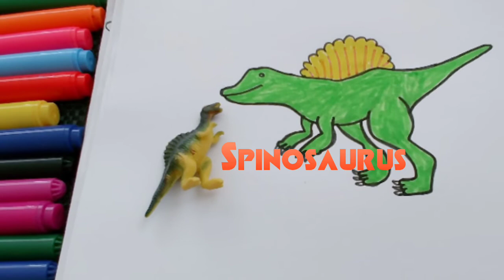Dinosaurs for Kids/Spinosaurus for Kids/Drawing and Coloring Dino for kids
Spinosaurus for kids. Drawing and colouring video for kids